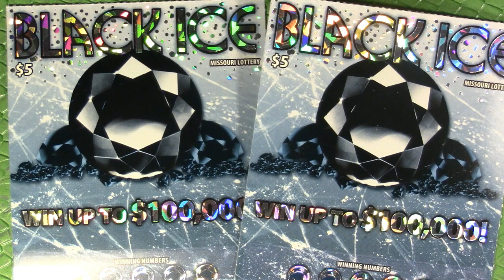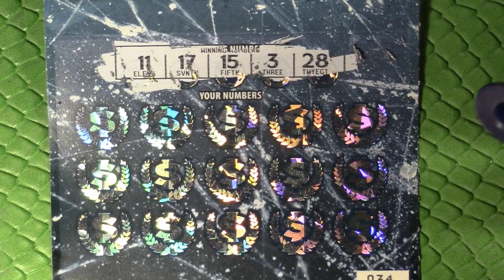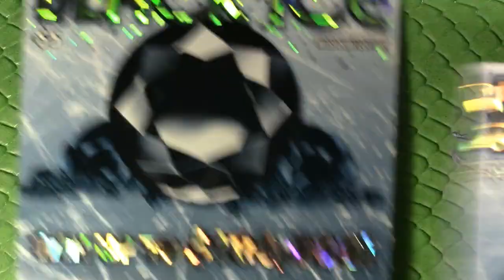He's Back! - 2x $5 "BLACK ICE" - Missouri Lottery Scratchers!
Hey guys,  sorry for the absence these last few days.  Been a tough recovery from having a wisdom tooth yanked out.